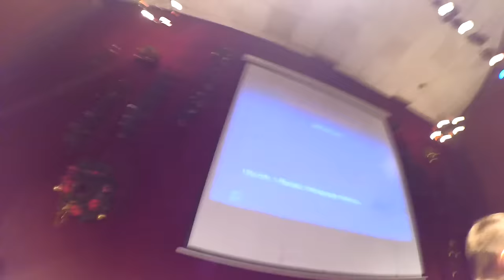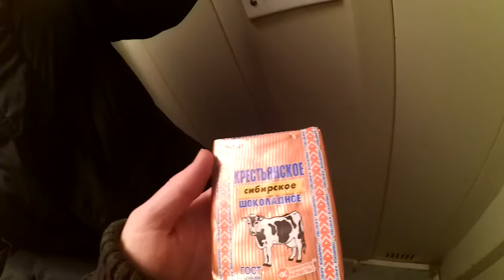Голубой огонек. Российско-немецкий дом. Кавер на IOWA. Новый год.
Российско-немецкий дом в Новосибирске
Спонтанный новый год.
Транспортировка кошки на машине